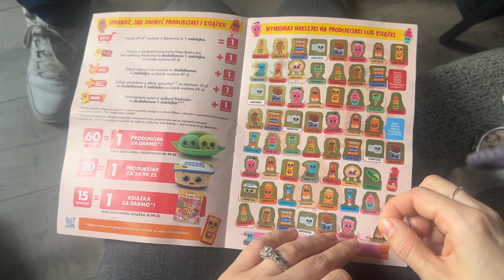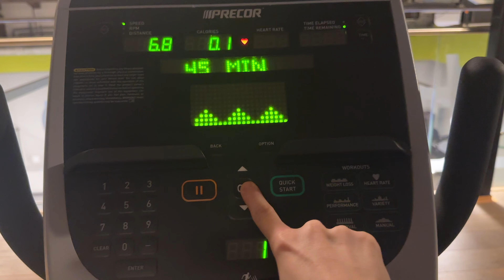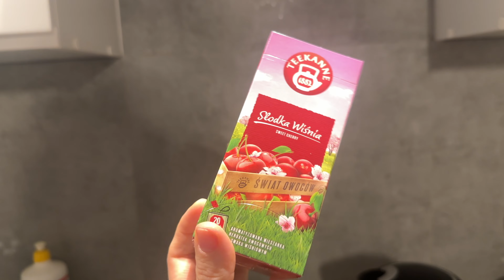Zostać tu czy nie? Makłowicz w tramwaju, wizyta kominiarza, polska złota jesień, prezent dla Buńka 🥔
Hejka!

Cieszę się, że jesteście tu ze mną.
Mam nadzieję, że ten filmik Wam się spodoba i widzimy się wkrótce.

Buźka! 😘